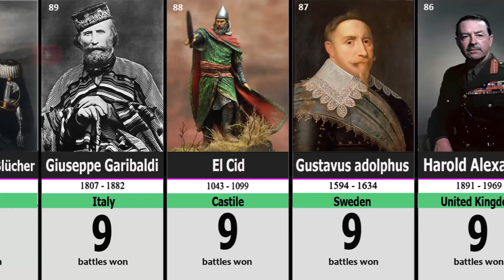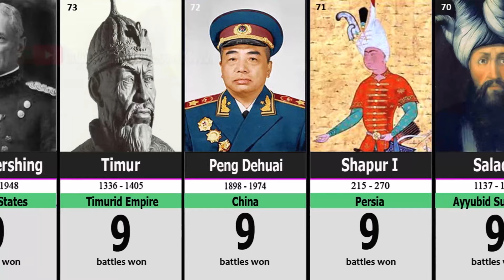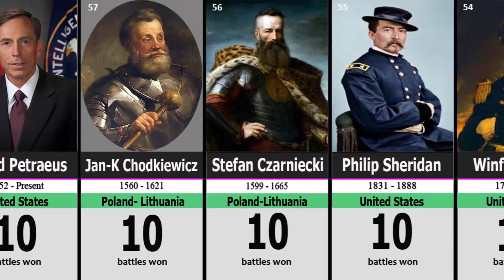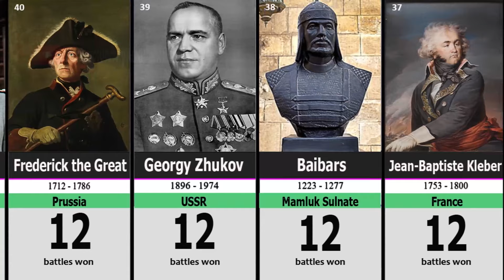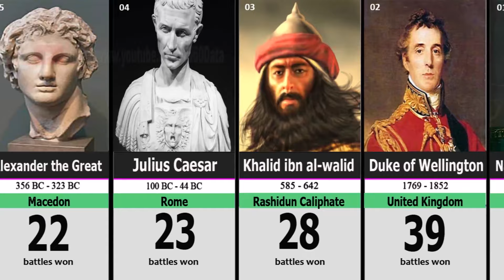100 Greatest Generals in History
This video shows the 100 generals that have won the most battles in history (according to Wikipedia).This list to showcase some of the greatest generals, commanders, strategists, and warriors who fought for their nations . Their actions changed people's understanding of war. Some of them fought for peace and liberty which caused the world to become a better place .

A general officer is an officer of high rank in the armies, and in some nations' air forces, space forces, or marines.

In some usages the term "general officer" refers to a rank above colonel.

The term general is used in two ways: as the generic title for all grades of general officer and as a specific rank. It originates in the 16th century, as a shortening of captain general, which rank was taken from Middle French capitaine général. The adjective general had been affixed to officer designations since the late medieval period to indicate relative superiority or an extended jurisdiction.

Today, the title of general is known in some countries as a four-star rank. However, different countries use different systems of stars or other insignia for senior ranks. It has a NATO rank scale code of OF-9 and is the highest rank currently in use in a number of armies, air forces, and marine organizations.

top 10 generals
top 10 military leaders
top generals of all time
top 100 military generals
100 Greatest Generals in History
100 Greatest Generals of All Time
The Top 100 Most Important Military Leaders of All Time
The Top 100 Most Important Generals Leaders of All Time
The Most Important Military Leaders in World History